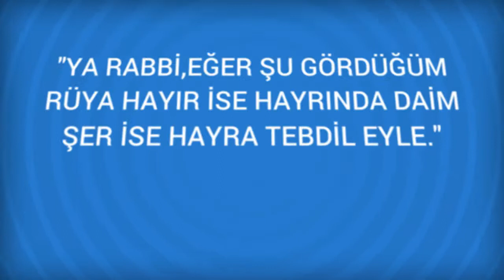Rüyada Alem Görmek Ne Anlama Gelir, Ne demektir?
Rüyada Alem Görmenin Anlamı Nedir? Öğrenmek için
 Alem Minare ve bayrak direklerinin tepesindeki hilal, lale vb. şekildeki tepeciği görmek devlet başkanı ile tabir edilir. Bakırdan alem zulüm ve haksızlığa uğramaya, Altın veya gümüşten alem halkın başkanına hayırhah olmasına, Ağaçtan alem devlet başkanının ssöz    devamını okumak için ruyatabirlerikitabi.com a girebilirsiniz.

Rüyada Alem yapmak Görmek (bir sonraki rüya).

Rüyada Aldatmak ve Aldatılmak Görmek (bir önceki rüya).